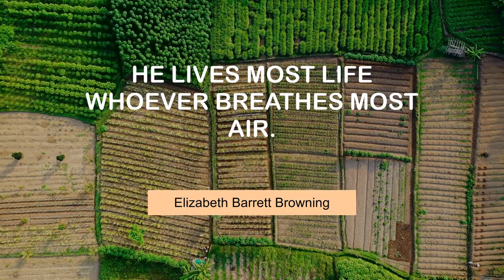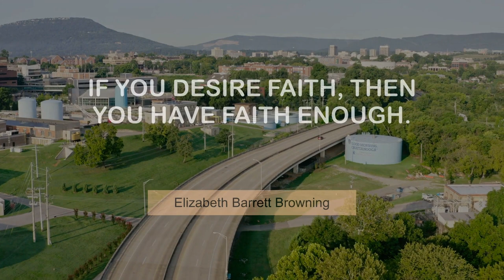Elizabeth Barrett Browning's Superb Quotes | @MyMotivationMantra | Your Motivation Dose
Famous Quotes of Elizabeth Barrett Browning | Your Motivational Dose

00:00 What is genius but the power of expressing a new individuality? - Elizabeth Barrett Browning
00:24 He lives most life whoever breathes most air. - Elizabeth Barrett Browning
00:41 For tis not in mere death that men die most. - Elizabeth Barrett Browning
00:57 If you desire faith, then you have faith enough. - Elizabeth Barrett Browning
01:14 How do I love thee? Let me count the ways. - Elizabeth Barrett Browning
01:31 God's gifts put man's best dreams to shame. - Elizabeth Barrett Browning
01:48 Suddenly, as rare things will, it vanished. - Elizabeth Barrett Browning